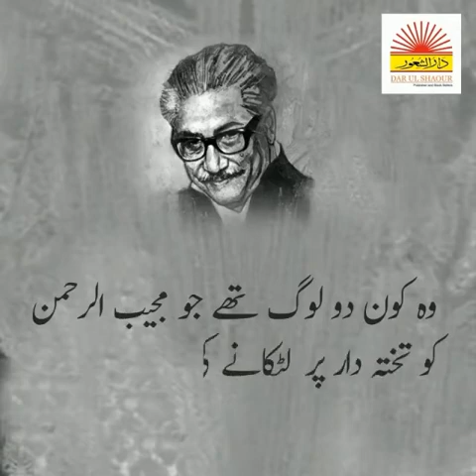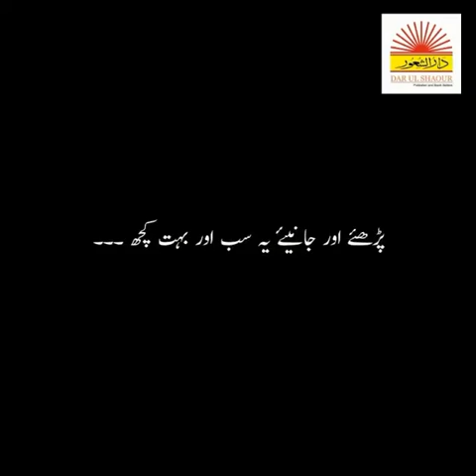Hamood Ur Rehman Commission Report/ Fall of Dhaka/Saqot e Dhak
Hamood Ur Rehman Commission Report is now available in Urdu. The book Hamood Ur Rehman Commission Report discusses the partition of Bangladesh/Fall of Dhaka/Saqot e Dhaka.